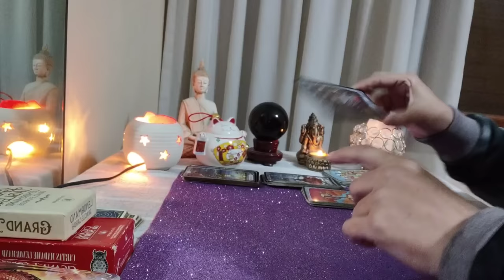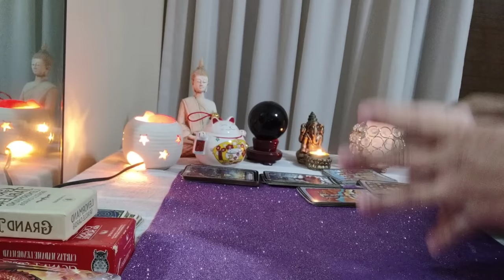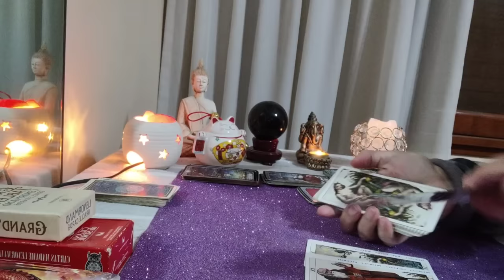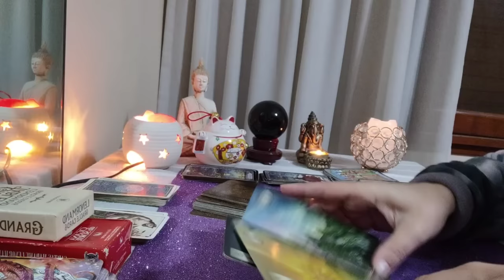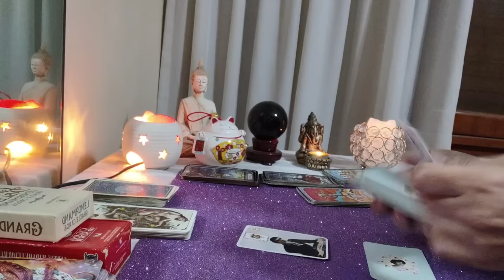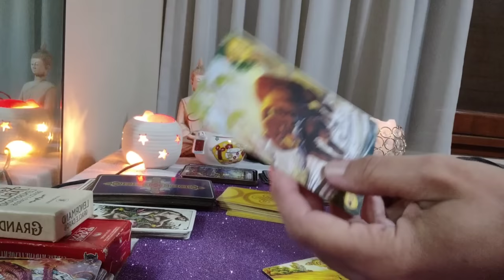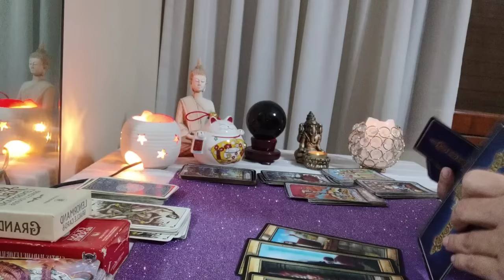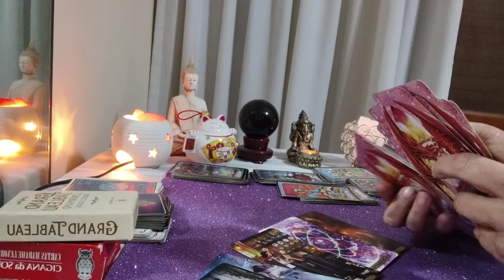Can y Demet están interesados en otras personas?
GRACIAS NANCY POR LAS FOTOS!! 💖💖